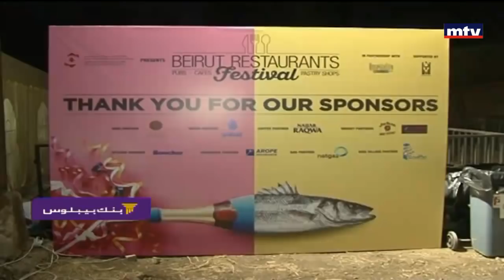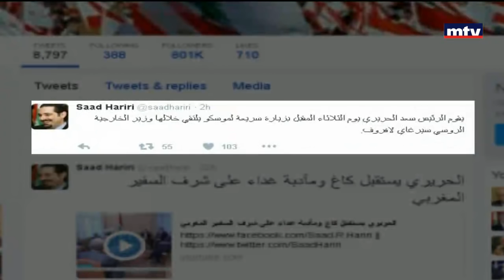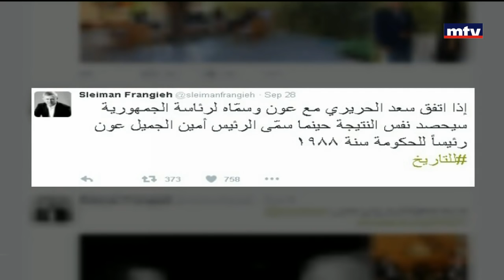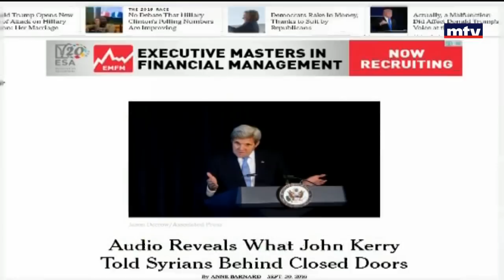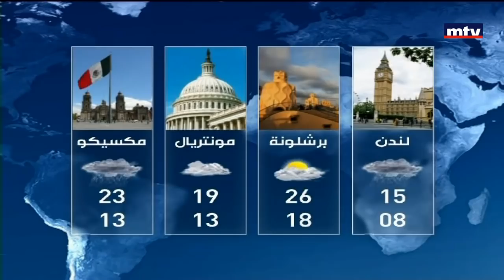Prime Time News - 01/10/2016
from reliable sources; with an in-depth coverage of local, regional and global news stories. Added to this are unique, informative financial bulletins and state-of-the-art weather reports. What more could any viewer want?